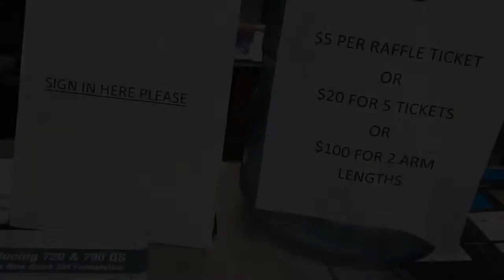3rd Annual Fastest Roofer Competition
Beacon Roofing Supply Company

3rd Annual Fastest Roofer Competition